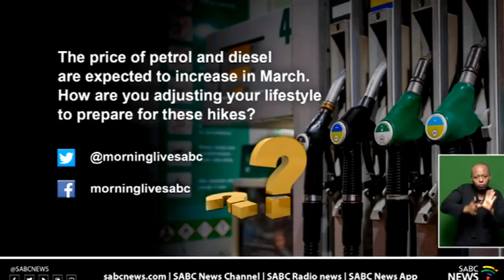WeStart2022 Stronger campaign: Kay Radebe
Let's face it, money matters can feel scary and complicated but the truth is that it doesn't have to be. As we wind down the first month of 2022, Metropolitan is launching the WeStart2022 Stronger campaign, which aims at equipping consumers with knowledge and tools to better manage their financial matters and reduce the anxiety associated with money so that they can level up their financial game and start the year stronger. To share more on the campaign, we chat to influencer and Digital Entrepreneur - Kay Radebe